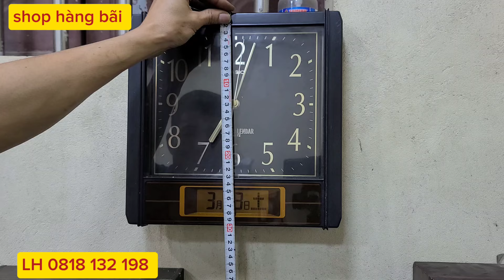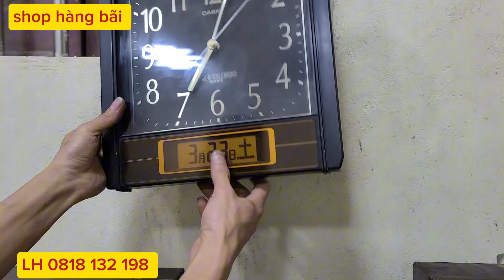video 23/3 lô cơ mới về LH 0818 132 198